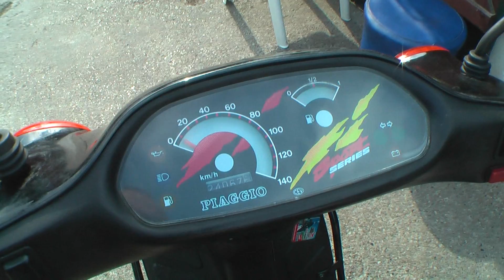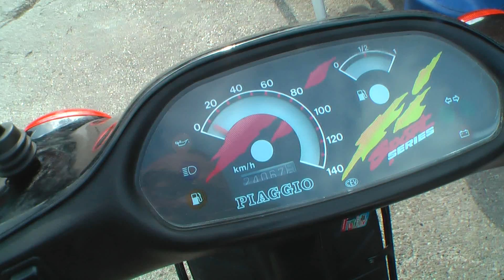Was Lange wert ,wird endlich Gut Piaggio TPH Läuft jetzt !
So fing alles mal an mit der TPH Piaggio von zwei Jahren .